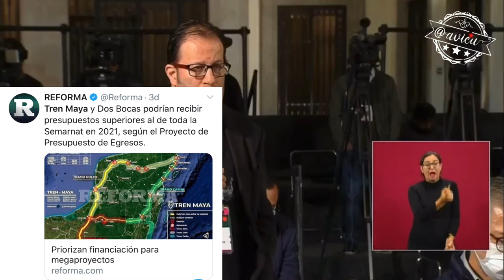El Tren Maya, las irregularidades y la ignorancia de Rogelio Jiménez Pons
López no entiende que no entiende que Fonatur está incurriendo en irregularidades, falta de transparencia y desconocimiento para el proyecto del Tren Maya. ¡Tienen que escuchar a los pueblos originarios y a las organizaciones de la sociedad civil!